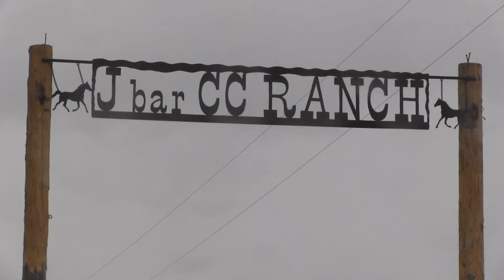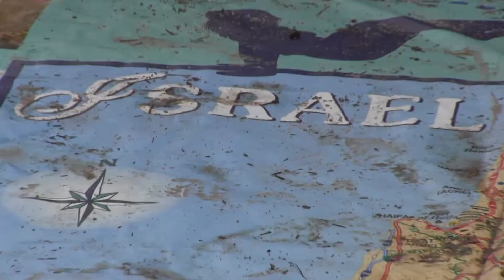Local summer camp hosts Israeli citizens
The JCC ranch camp, to the east of Colorado Springs, is something of a retreat for Jewish kids from all over the country, and even to Israeli children and teens who have traveled thousands of miles to attend the camp.